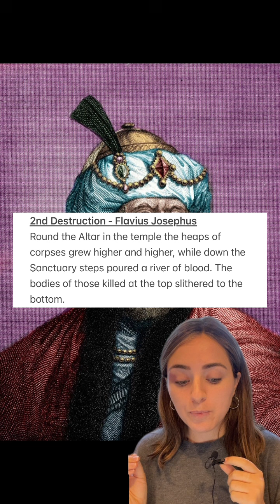History of Tisha B’Av